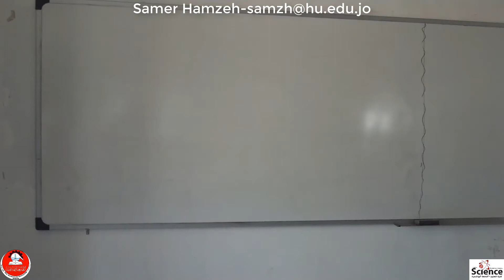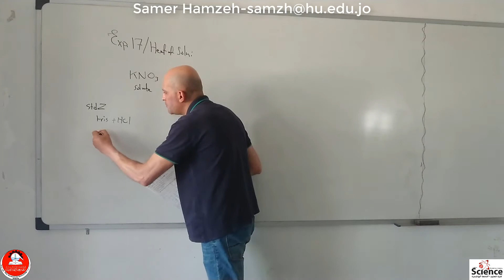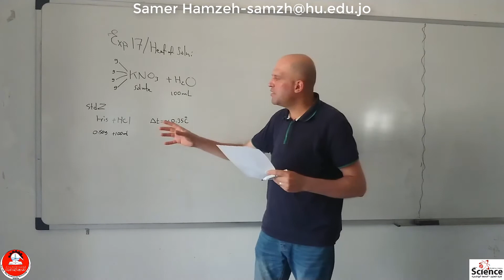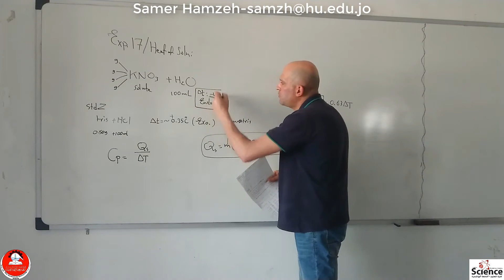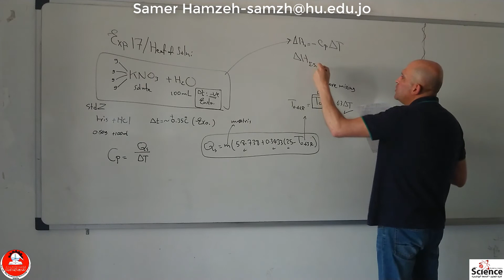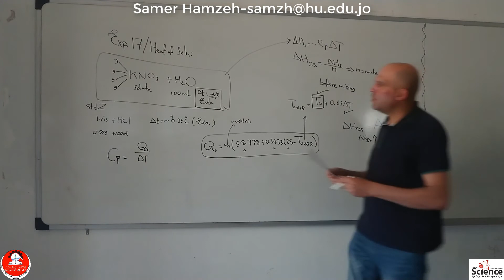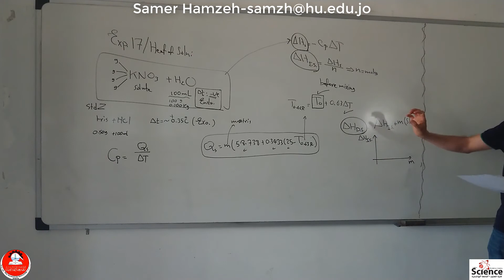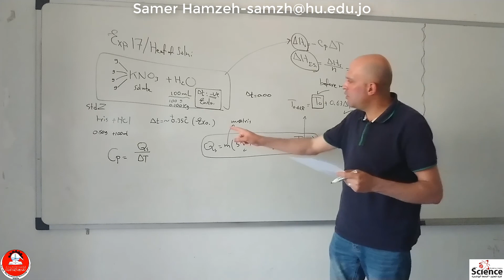Exp. of Heat of Solution-Theo.-Samer Hamzeh-Chem. Dept.-Hashemite University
Physical Chemistry Lab.-Theoretical Part-Chem. Dept.-Hashemite University